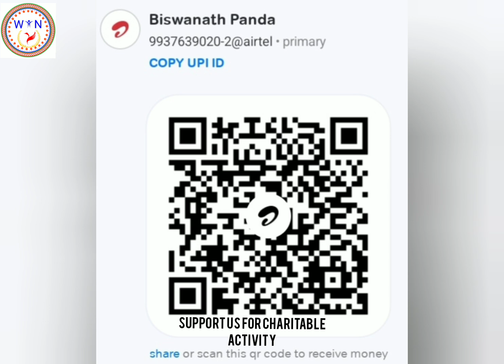OLYMPIC 2024 SHUBHAKAAMANAAM 👍🤝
This video is created for the betterment of humanity, aiming to provide a vibrant feeling of joy and motivation. Through great thoughts, we seek to inspire individuals to work with humanity. Humanity is the key to fostering goodness and self-realization, leading to a balanced and joyful life. Be happy and strive to create positivity in your surroundings.

If you appreciate our work and would like to support our efforts in producing more educational and motivational content, we welcome donations. Your contributions help us maintain and improve the quality of our videos.

Or, you can use the QR code provided in the video.

**Legal Notice:**

By donating, you acknowledge that you are not receiving any goods or services in return for your contribution. We comply with the laws and regulations of India regarding charitable donations and ensure transparency in the use of funds received.

Special thanks to all the digital apps and websites that made this video possible, including Bandlab, Pixabay, Fotoplay, Wikipedia, Shutterstock, Freepik, Pinterest, YouTube, Logo creator.

WIN